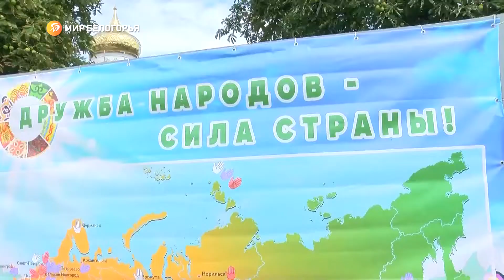Алексеевке – 337 лет!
На день города в муниципалитет приехала и небольшая делегация из ЛНР. Чем жители удивили гостей? Татьяна Куликова с подробностями